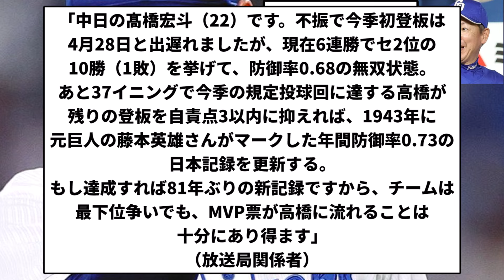【お前 MVPだったな】関係者「高橋宏斗は防御率記録を更新すれば最下位でもセリーグMVPに選ばれると思う」【反応集】【プロ野球反応集】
引用元　関係者「高橋宏斗は防御率記録を更新すれば最下位でもセリーグMVPに選ばれると思う」

LAMP BGM